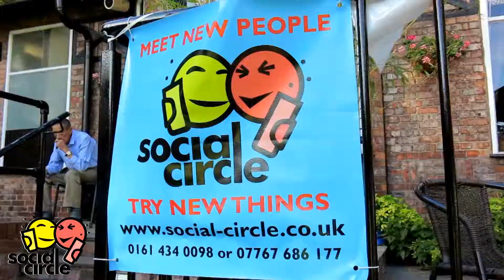Social Circle BBQ & Karaoke Party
We are a social and activity group connecting like-minded people though fun local events, all organised for you.
You can access up to 100 activities including gym, social, weekends away and holidays.
Start meeting NEW people and try NEW things today.